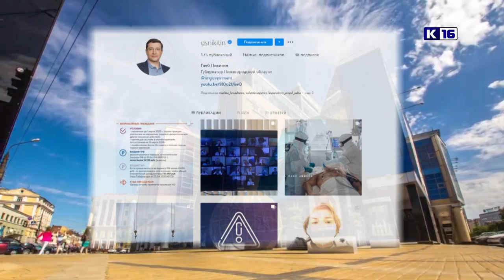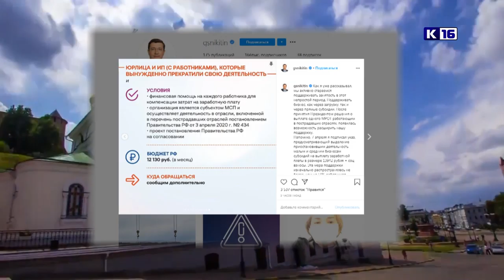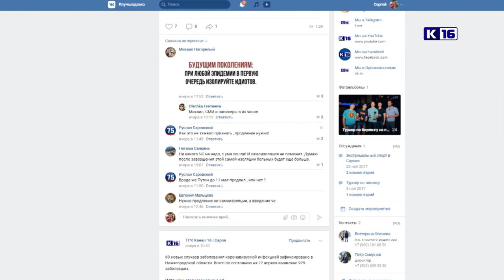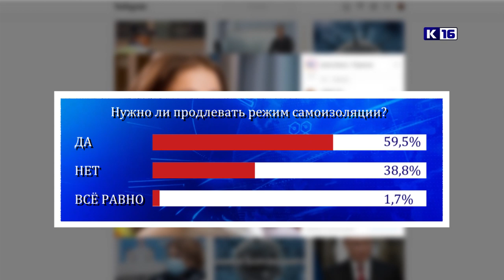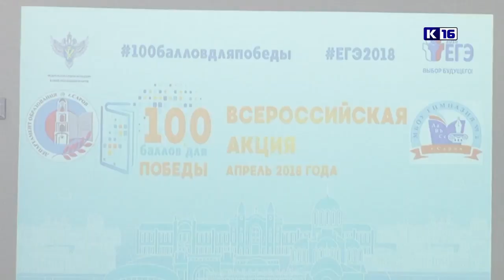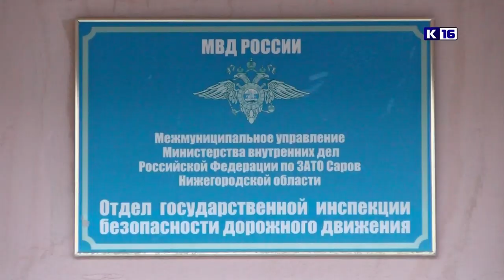Новости Сарова 23.04.2020